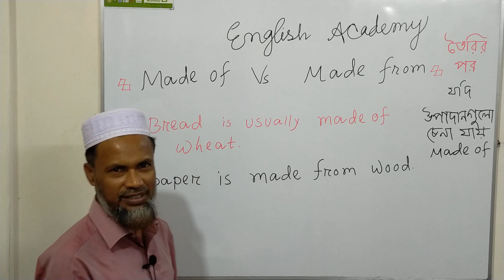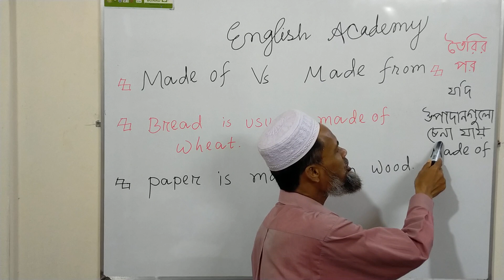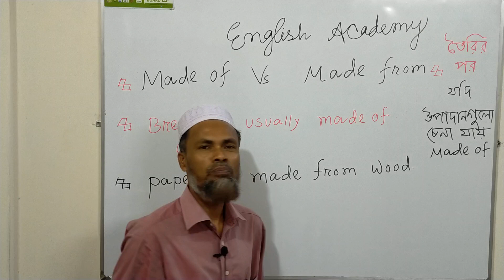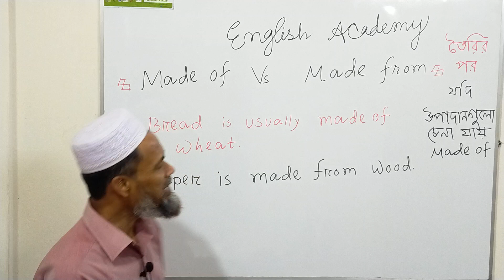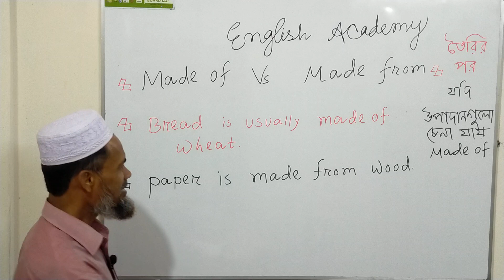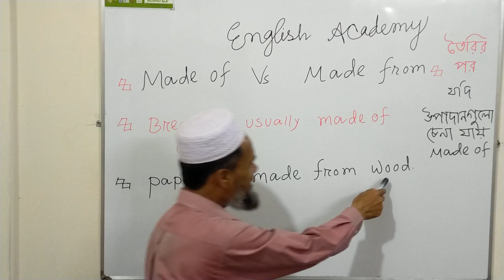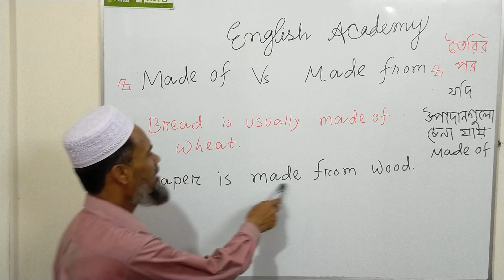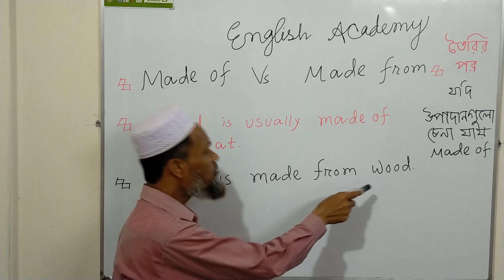Made of Vs Made from এর সরল ব্যাখ্যা জানতে পুরো ভিডিওটি দেখুন ৷